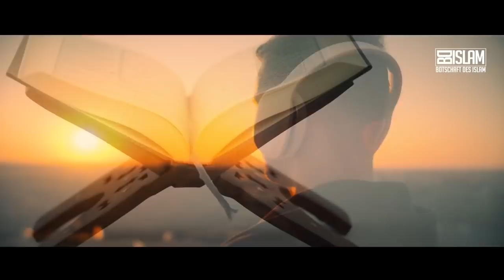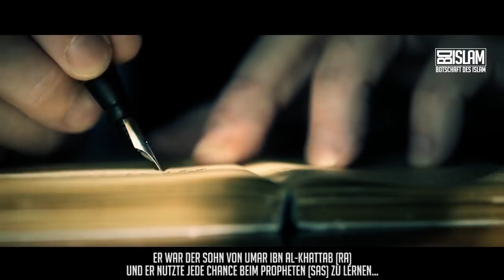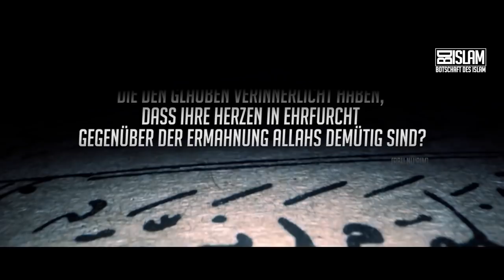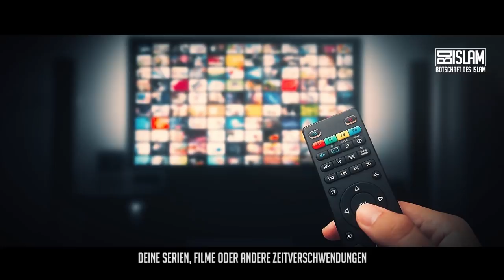Wie prüfe ich mein Herz? ᴴᴰ ┇ Worte zum Nachdenken┇ BDI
„Immer wenn Ibn Umar den Quran-Vers ist es denn nicht Zeit für diejenigen, die den Glauben verinnerlicht haben, dass ihre Herzen in Ehrfurcht gegenüber der Ermahnung Allahs demütig sind?
(Quran 57:16) rezitierte, weinte er, bis das Weinen ihn überwältigte.“
(Abu Nu‘aim).